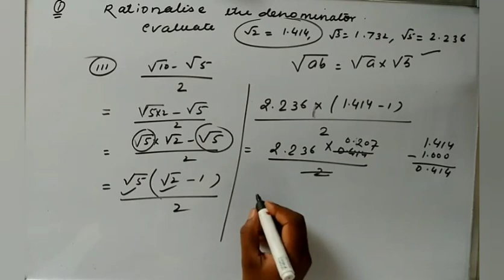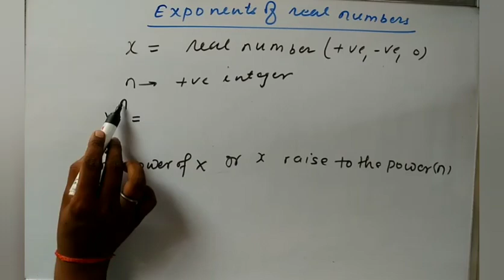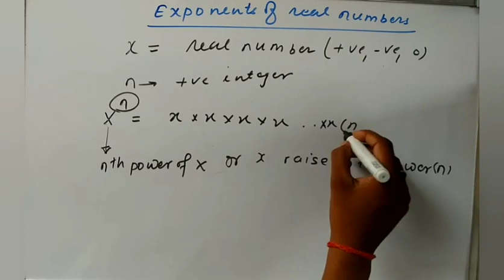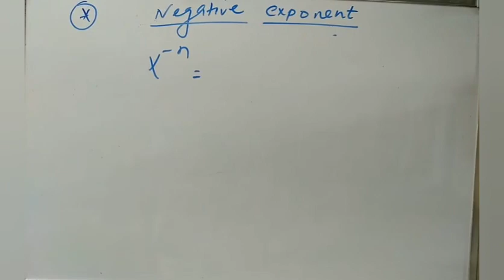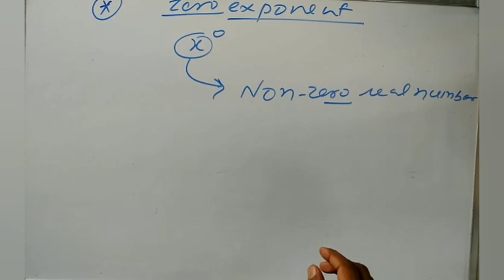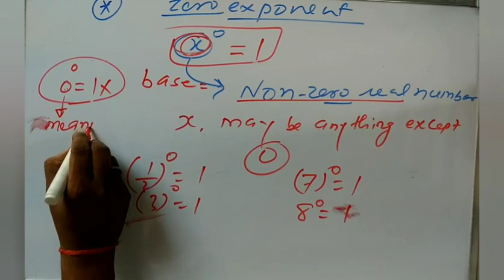Number system lecture 25 Class 9 Maths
introduction to exponents